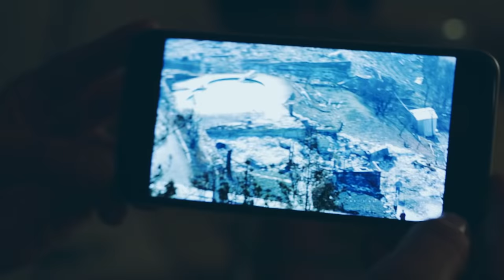Life After Abbey Road Studios: The EMI/Abbey Road Studios REDD.37 Console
In its time since leaving Abbey Road Studios, the REDD.37 console has been meticulously maintained by former owner Chris Solberg and present console steward Alex Alvarez. Discover more about the legendary console by clicking